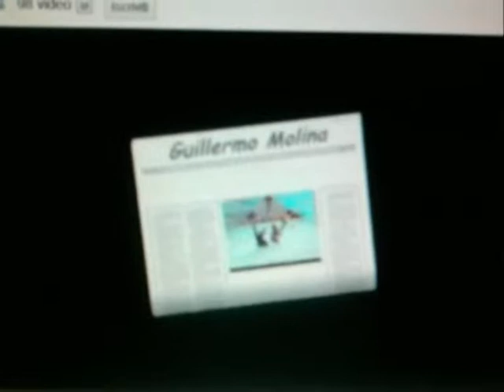WATERPOLO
Un piccolo video sulla pallanuoto